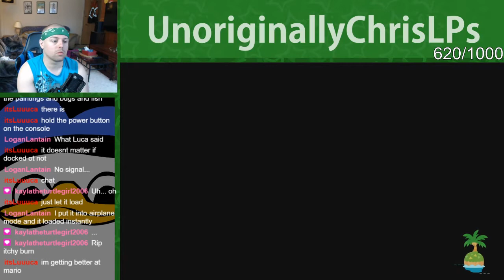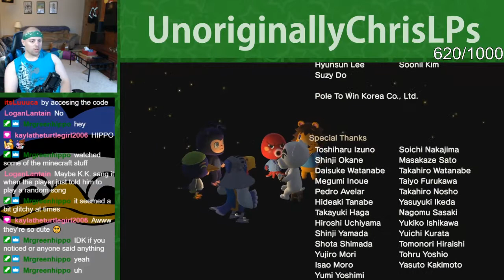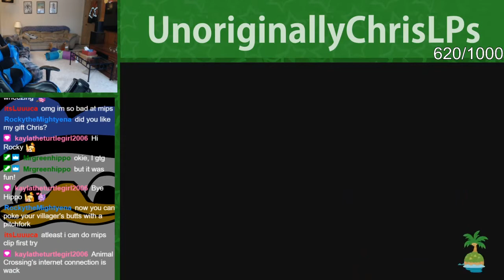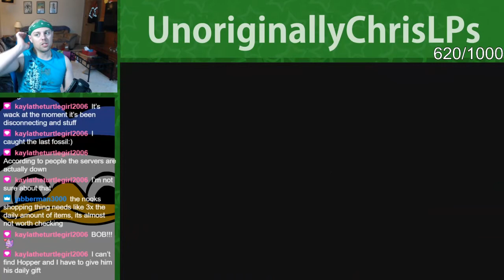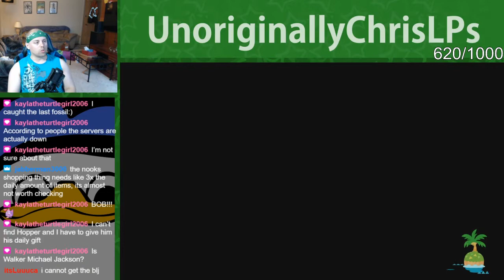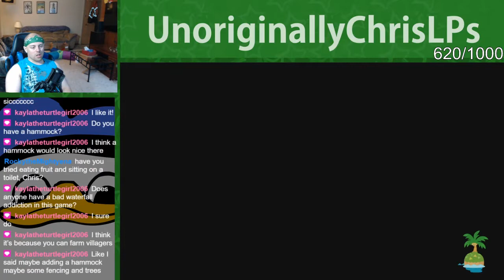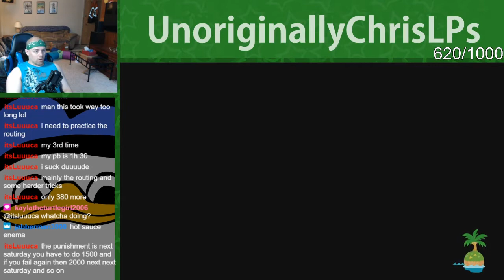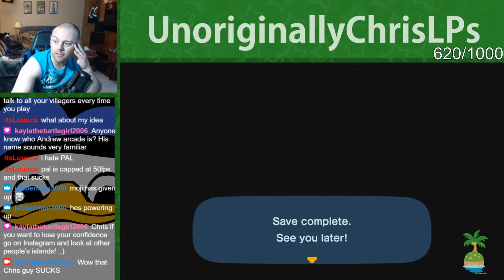Just Drivin' || Part 37 || New Horizons